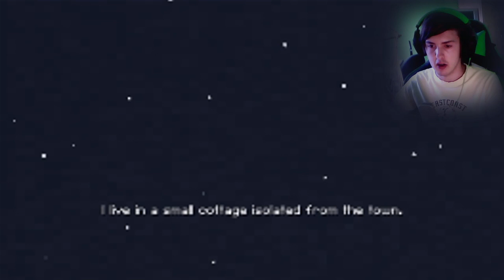KONEČNĚ JSEM VRAH! | Calm Time (CZ)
Skype ► chucky070

 ( I am a paid endorser of this product (Cinematrix, War) Thunder) )